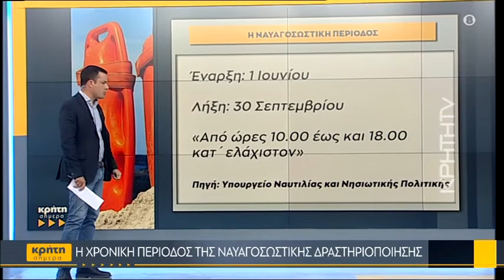Με εμπόδια ξεκινά η ναυαγοσωστική περίοδος